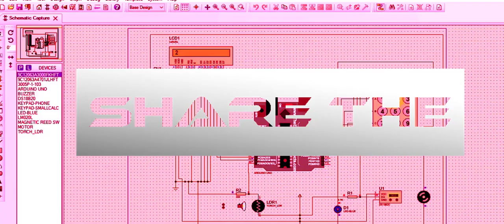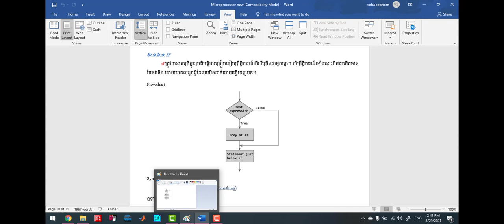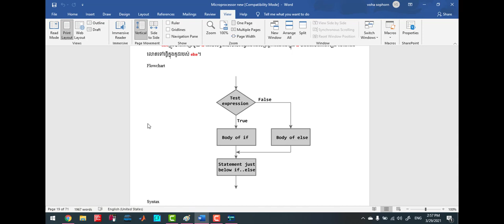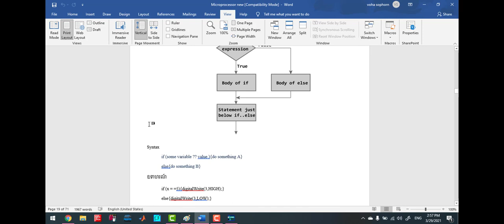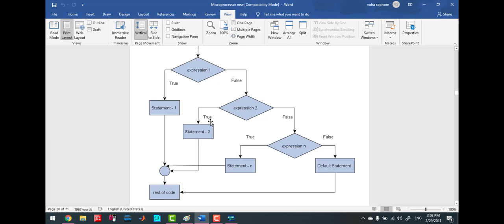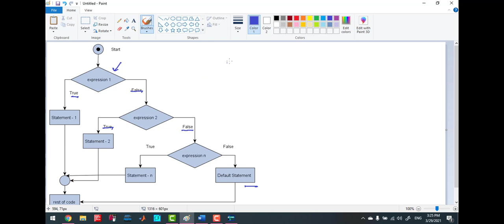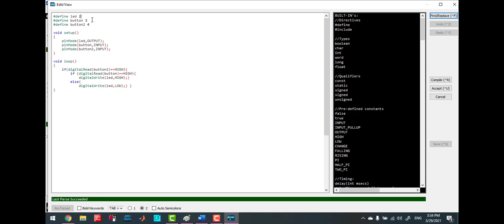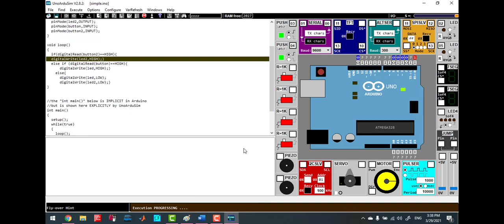how to use if function on Unoardusim